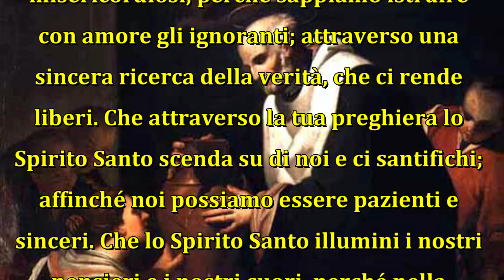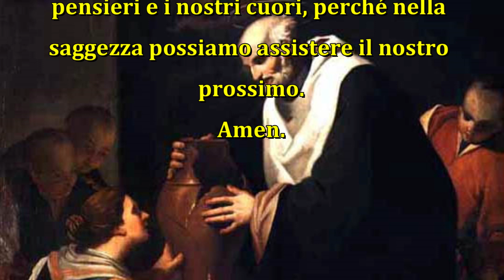La Preghiera - SAN GIOVANNI DA KETY - Con Fede Ottieni la Grazia. 23 Dicembre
Preghiera ai Santi del Giorno.

🌟 Ogni giorno celebriamo un Santo! Unisciti a noi nella preghiera e nella meditazione, lasciati ispirare dalla vita di questo Santo e scopri come la loro fede può illuminare la tua giornata. 📖 Che i Santi possano intercedere per te e i tuoi cari avvicinandovi alla luce di DIO. 🔔 Non dimenticare di attivare le notifiche per essere aggiornato ogni giorno con le nostre nuove preghiere.
Grazie per unirti a noi in questo viaggio spirituale. Che la luce dei Santi illumini il tuo cammino ogni giorno. 🌈🙏